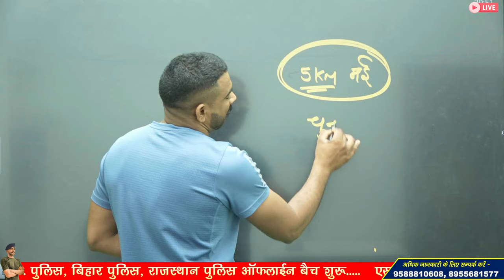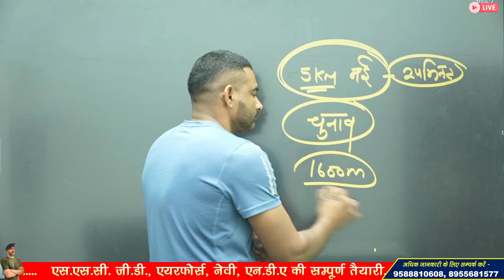Google form सर्वे 😍 ssc gd cut off 2024 | ssc gd normalisation | ssc gd answer key 2024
ssc gd safe attempt 2024

3 Month Batch (3 महीने का बैच)

Virat Choudhary
CRPF Commando